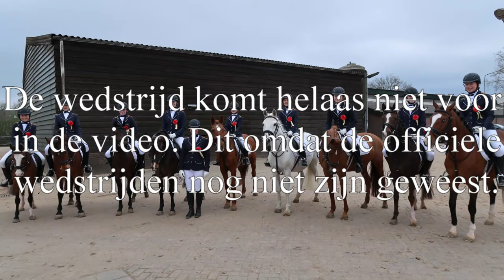Chelsey haar eerste echte CARROUSEL wedstrijd is een FEIT! | VLOG #121 | Lifestylekimberley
Hi lieverds! Vandaag neem ik je mee naar Chelsey haar eerste carrousel wedstrijd van dit seizoen en überhaupt haar eerste wedstrijd! Ze heeft hier erg naar uitgekeken en heel veel voor getraind. Het leek mij daarom leuk om deze dag vast te leggen. Weet wel. de video duurt zo'n 17 minuten en de dag zelf was van 10:30 uur tot 18:45 uur. Het zijn moment opnames. Denk dus niet dat je ALLES hebt gezien. Ik hoop dat je de video leuk vond. Ik zie je graag bij de volgende video weer terug. Heb je mijn vorige video niet gezien?

De muziek die ik in deze video gebruik is VRIJ 0m te gebruiken en vindt je op:

Mijn naam is Kimberley en wie weet kennen jullie mij van Lifestylekimberley.nl. Daar schrijf ik namelijk super leuke blog artikelen. Dit doe ik alweer 8,5 jaar!!! Ook film ik al acht jaar lang mijn leven en die van Chelsey. Ik ben begonnen toen zij zes maanden oud was. Dit doe ik met HEEL VEEL LIEFDE en plezier. Ik haal alles uit het leven en geniet dan ook volop van het moederschap en alle leuke dingen die wij samen kunnen doen ❤ Ik probeer alle mooie momenten van ons samen, met mijn familie en vrienden vast te leggen op een leuke manier.

★ Ik heb geen vast schema:
Ik probeer twee keer per maand een video online te zetten. Voor mij is het belangrijk dat ik film voor jullie wanneer ik er ook daadwerkelijk zin in heb en ook écht wat te doen heb. Zo blijft het voor mij leuk om te doen en voor jullie leuk om te zien.

★Upload tijden:
Ik upload om 16:00 uur

★Upload dag:
Vrijdag

★Met welke camera film ik?
Ik film met een Canon G7X Mark 2

★Random dingen:
Ik ben sinds mei 2022 vegetarisch
Ik vlog al 8,5 jaar lang mijn leven
Samenwerkingen zijn mogelijk
Mijn vlogs zijn lekker simpel
Ik ben gek op dagjes weg gaan

Wanneer ik een product promoot op mijn YouTube kanaal of Instagram zet ik dat er altijd bij in de vorm van "Deze video is gemaakt in samenwerking met". Mocht dit er niet bij staan, dan heb ik de producten zelf gekocht. Als een product WEL gesponsord is, weet dan dat ik dit sponsor omdat het product ook daadwerkelijk bij mij past en ik er ook echt tevreden over ben.